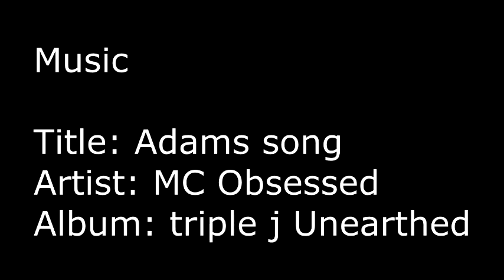Rene V Trauco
Music

Title: Adams song
Artist: MC Obsessed
Album: triple j Unearthed

A.R.F. SPORTS